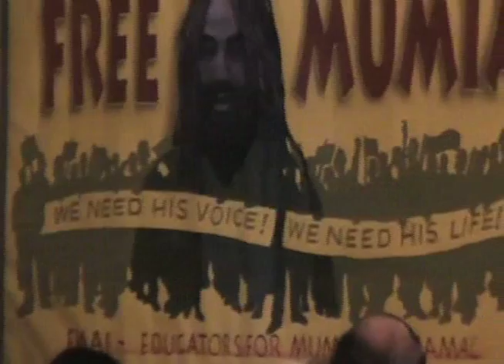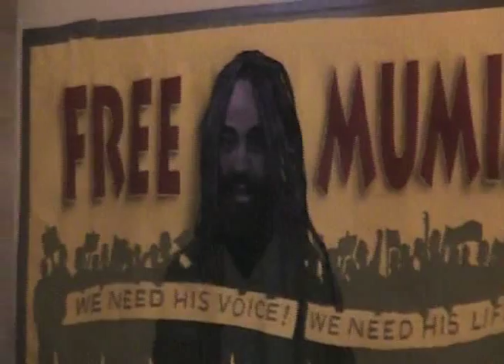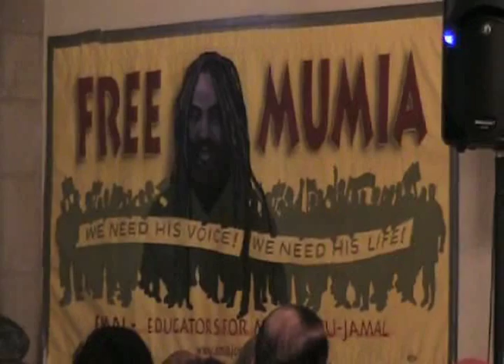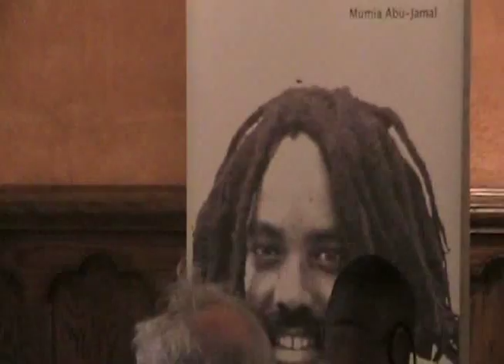Phone Call from Mumia.mov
On April 3rd, 2011 at Riverside Church, Mumia Abu-Jamal's legal team was introduced. Mumia made a phone call to his wife, Wadea Jamal, who shared her call with the packed assembly at Riverside Church. The event was streamed around the world.